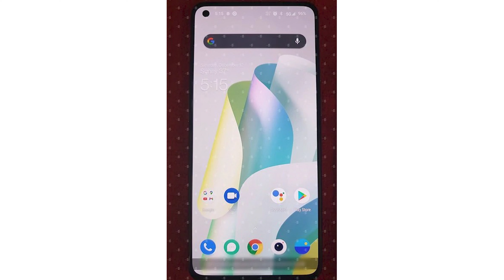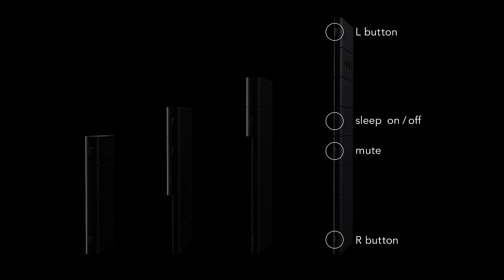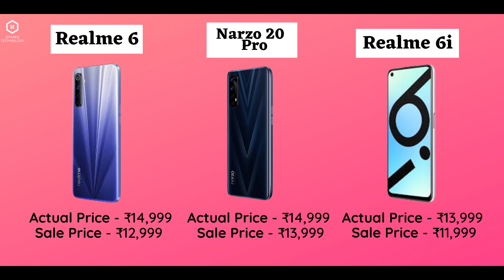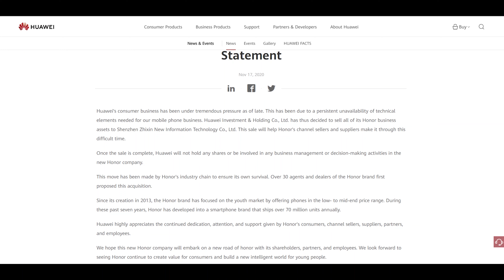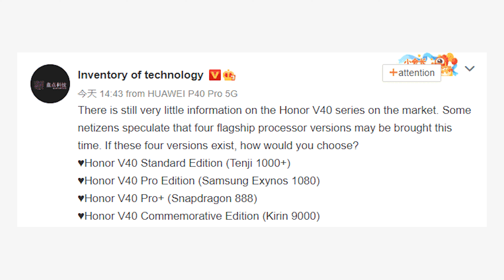Latest Tech News (Part-8)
In this video we have discussed about Latest Tech news that can make a difference in your life.

Cheers
Sparks Technology